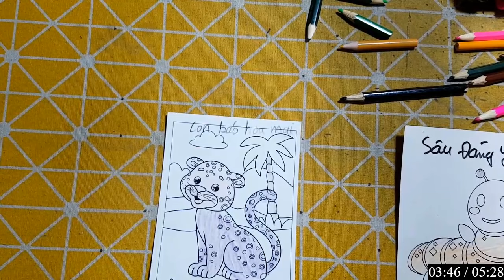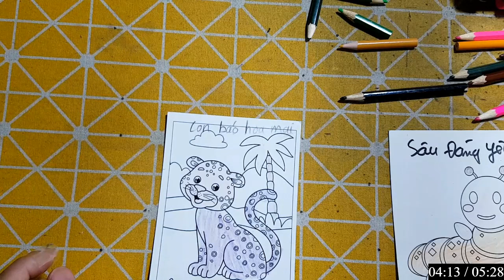Hữu Kiên DIY | Hôm nay mình sẽ hướng dẫn các bạn cắt dán: SÂU DÁNG YÊU